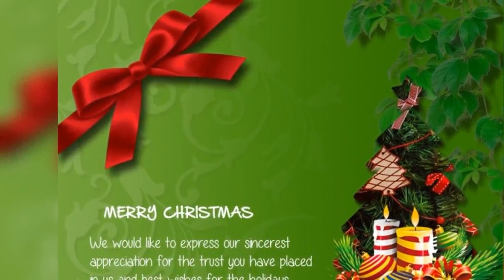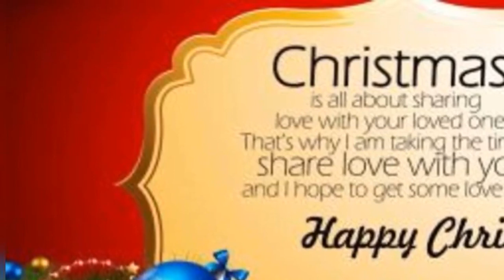wish Christmas in short messages to send your friends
you can not send the long messages and greetings than you can send Short christmas greetings sharimg with your relatives. Like Merry christmas and happy new year.